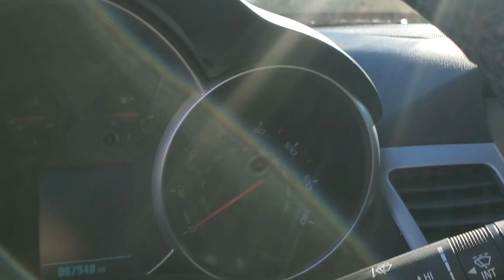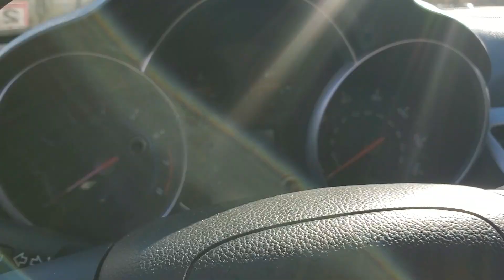2013 Chevrolet Cruze PN3657